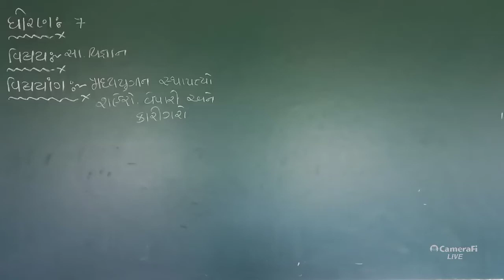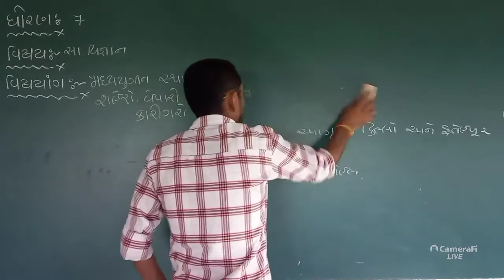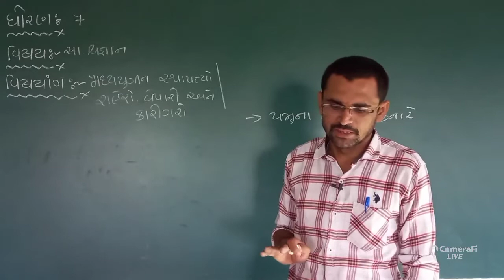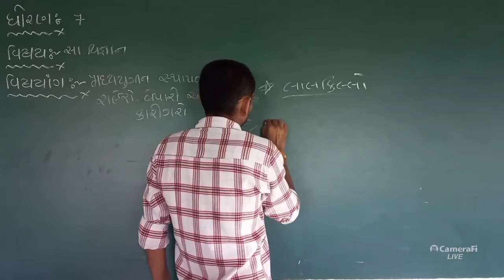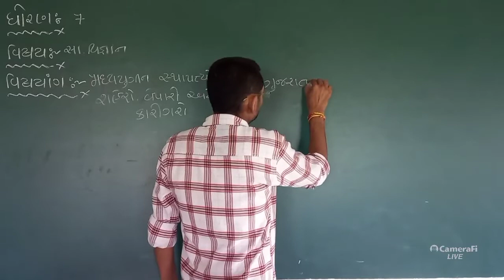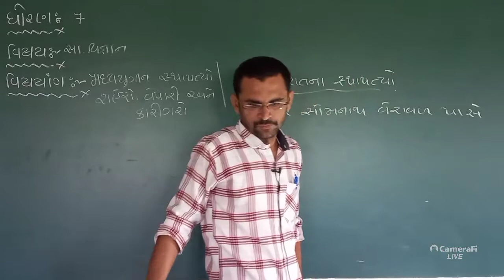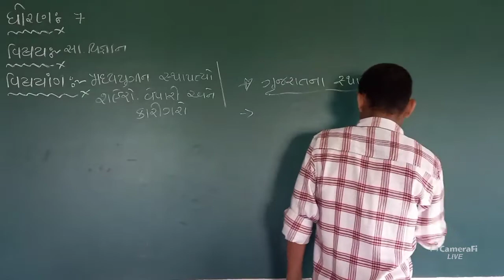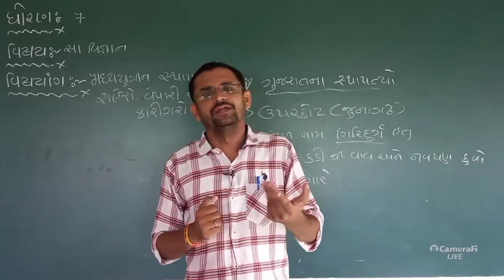DMV | STD 7 SS | online classes for class for gujarati medium students